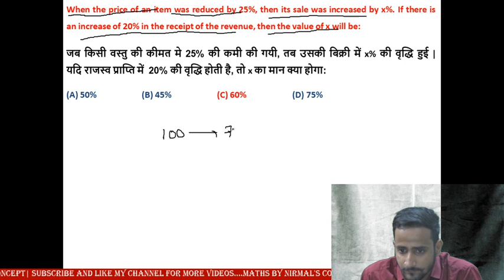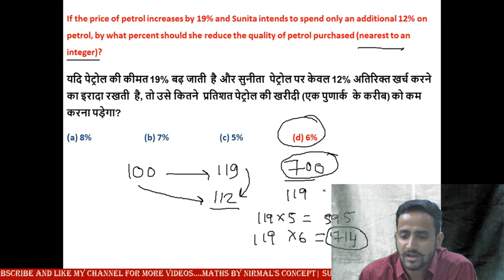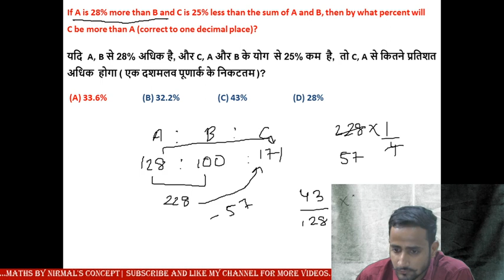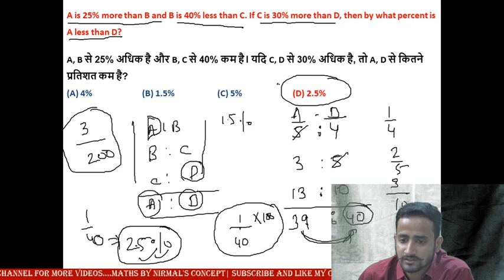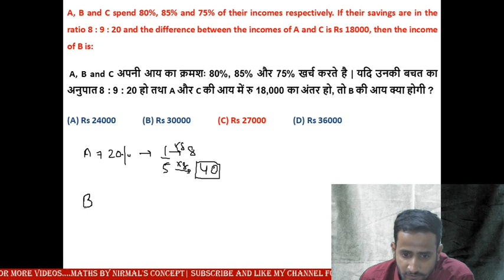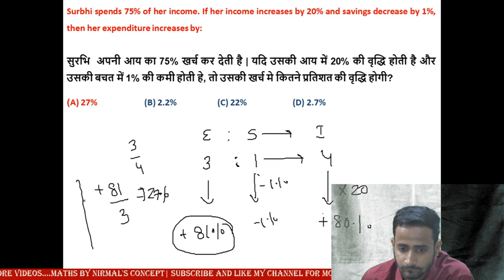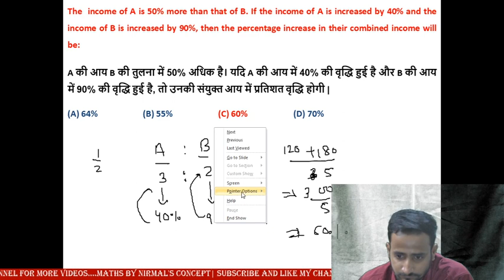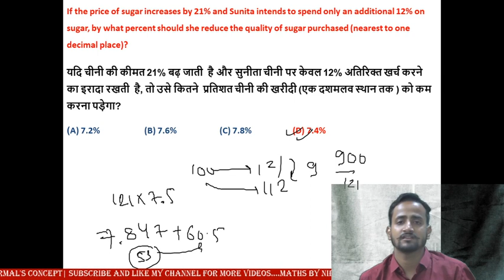PERCENTAGE | SSC CGL 2018 | (PRE + MAINS) ALL SHIFTS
PERCENTAGE QUESTION ASKED IN SSC CGL 2018 (PRE + MAINS)..
SOLVED BY NIRMAL'S CONCEPT (A UNIQUE WAY OF TEACHING)